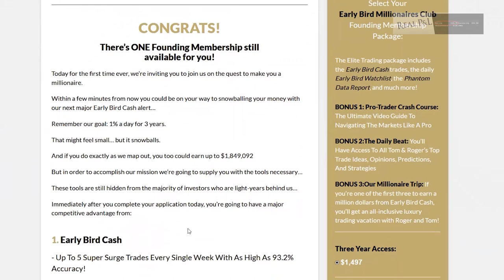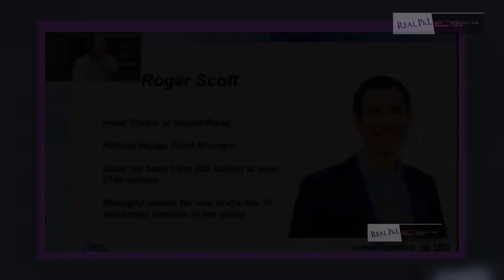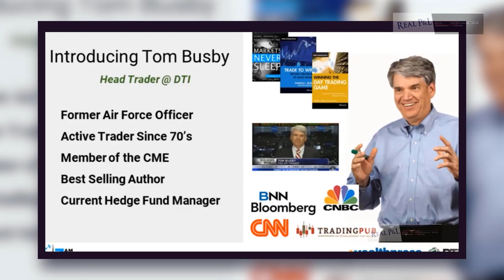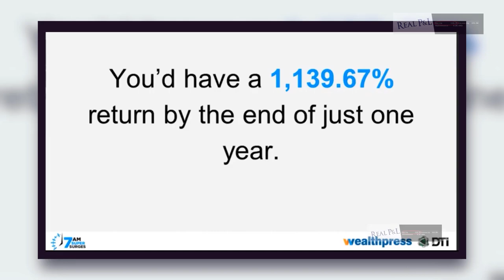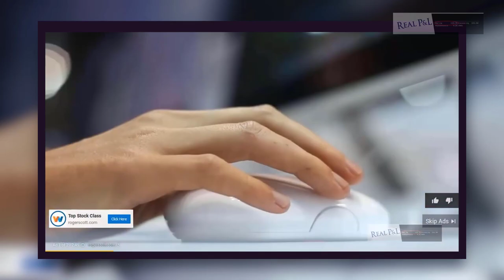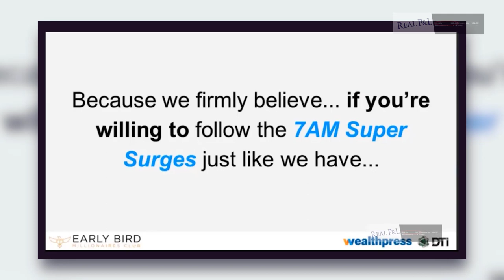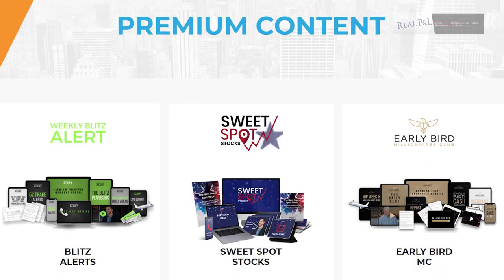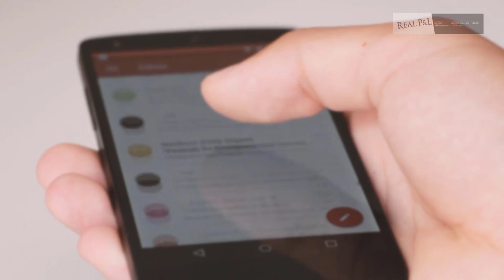My Real Experience with Roger Scott | PART 1 With Tom Busby